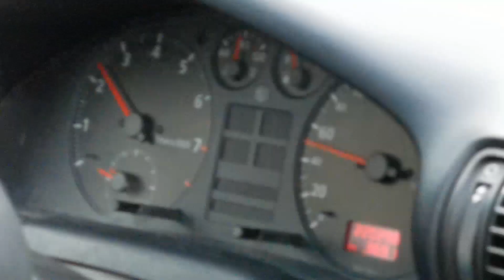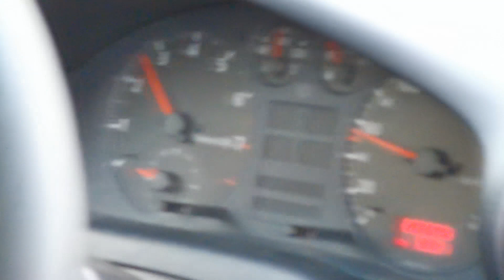MOTA LIFESTYLE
Série com vídeos aleatórios sobre andar de mota e outras coisas